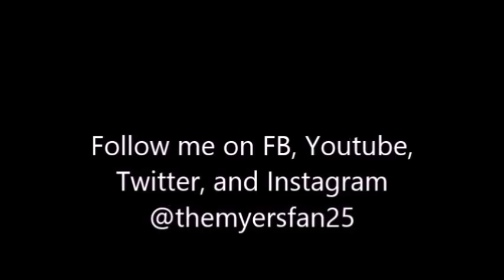CM Punk vs. Stone Cold Steve Austin | Why This Feud MAKES No Sense | WWE Rant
In the world of professional wrestling, CM Punk and Stone Cold Steve Austin are considered to be the top performers of their respective generations. Recently, there has been speculation that the two may engage in an on-screen rivalry, as they have crossed paths with each other. In today's video, I discussed this topic in detail.